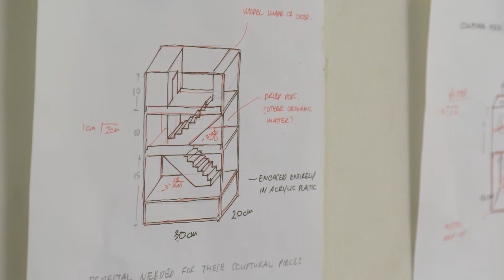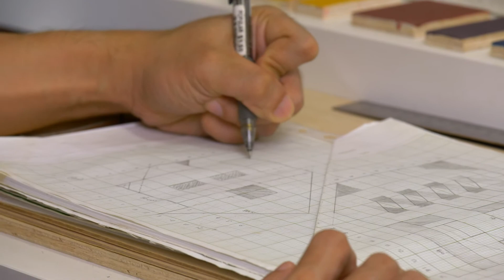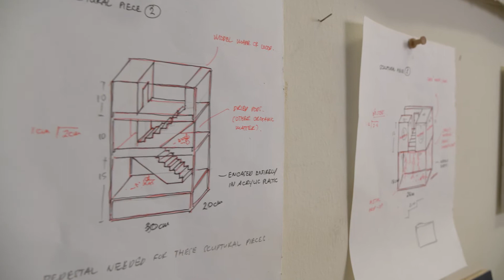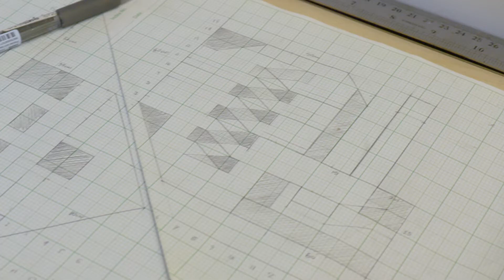S.E.A. Focus 2021 | Artist Studio Visit: Faris Nakamura & Melissa Tan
'Conversation Space: Studio Faris Nakamura' and 'Art & Tea with Melissa Tan'

Faris Nakamura warmly invites you to his studio for a preview of his upcoming artwork in the Facebook Open Arts project. Expect an engaging conversation with Nakamura about the possibilities of space and the intricacies of planning his biggest installation yet at the Facebook APAC HQ in Singapore. Join Melissa Tan to her studio for a cup of tea and a preview of her new artwork, 'The Dream from the Other Side' (Tampines) for the SAM Mini Mobile Museum project. Learn about the artist's studio practice and gain insights into her current interest in mythology, science fiction and representations of femininity.

About S.E.A. Focus

S.E.A. Focus is a showcase of contemporary art from Southeast Asia. It aims to bring together a curated selection of some of the finest galleries to foster a deeper appreciation of contemporary art and artists in the region. A meeting point for artistic vision and vigour, S.E.A. Focus provides a platform to propel diverse cultural exchanges which celebrate, promote and provoke dialogue about Southeast Asian art.

S.E.A. Focus is an initiative led by STPI – Creative Workshop & Gallery, supported by the National Arts Council, Singapore. Returning in January 2021, the edition melds the complementary formats of S.E.A. Focus Digital and S.E.A. Focus Curated.